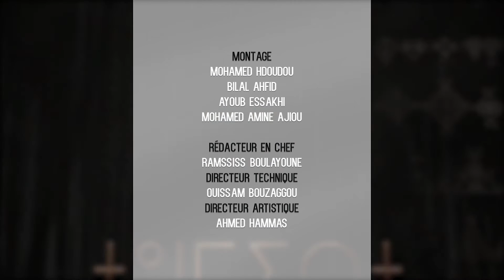Ssen Awar Nnc At Sned Ixf Nnc - EP7